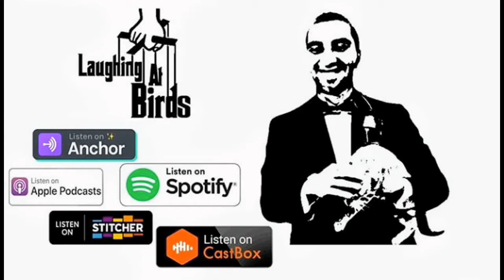Frisco ft Wiley, P Money & President T - I See You - Reaction